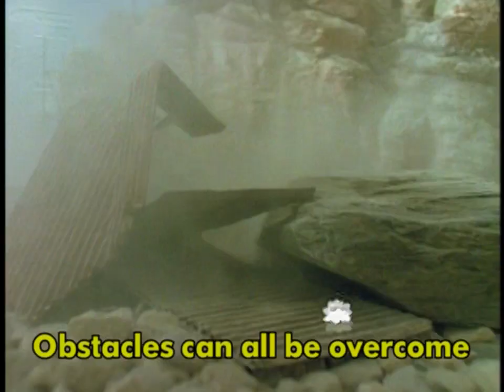Thomas & Friends: Every Cloud Has A Silver Lining [Sing-Along Music Video]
Every cloud is silver lined, even when it rains. So don't get too downhearted, as things are bound to change. Join Bill & Ben the twins in this song about never losing hope. Composed by Mike O'Donnell & Junior Campbell.